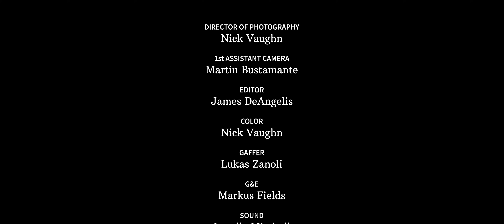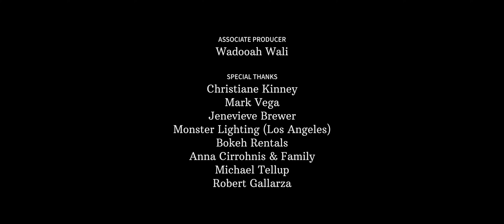"Take On Me" by Amanda Kruger & starring Leo Sheng | The Mixtape Capsule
The Mixtape Capsule includes distinctly reimagined 80s classics featuring emerging womxn, POC and LGBTQ+ artists as modern reflections in pop culture today. This campaign is in support of Cyndi Lauper's non-profit, True Colors United, and their global fight to end LGBTIQ+ youth homelessness.

Amanda is a non-binary queer identified performer passionate about advocating for LGBTQ visibility and representation both off screen and on. In addition to appearing on the CW's 90210 and in a recurring role on Nick Jr.'s The Fresh Beat Band, they have also been a regular in the Rockwell Table & Stage in the musical parody series and most recently starred as Kit Keller in the Unauthorized Musical Parody of A League of Their Own. Amanda hosts a weekly Clubhouse room on Gender Diversity in the Entertainment Industry, is an accomplished equestrian wrangler and an avid consumer of video games and sour candy. Amanda lives in Los Angeles with their husband and their dog, Famous.

Leo Sheng grew up in Ypsilanti, Michigan. While a student at the University of Michigan, Leo wrote and directed two student films centered on LGBTQ+ narratives. In 2017, Leo starred in his first film role before returning to the University of Michigan's School of Social work for his graduate studies. He left after his first year when he was cast as Micah Lee in Showtime's The L Word: Generation Q in 2019. Outside of acting, Leo focuses on centering and uplifting queer and trans BIPOC, both in media and community spaces.
Vocal Artist:
Amanda Kruger (They/Them)

Starring:
Amanda Kruger

Executive Producer:
Leon Elias Wu, SharpeHaus
Alex Austin, Austin Law Group

Director:
James DeAngelis

Producers:
Leon Elias Wu, James DeAngelis

Associate Producer:
Wadooah Wali

Creative Consultant:
Leo Sheng

Director of Photography:
Nick Vaughn
1st AC:
Martin Bustamante
Gaffer:
Lukas Zanoli
G&E:
Markus Fields
Sound:
Lavelle Mitchell

Stylist:
Antonio Soto

HMUA:
Alexandra Bayless

Editor:
James DeAngelis
Color:
Nick Vaughn

Production Assistant:
Michael Benavides
Craft Services:
Lauren Holmes

Stunt Driver:
Alex Guerra

Music Producer & Vocal Supervisor:
Hubie Wang
Music Remastering:
Jane Lee & Sam Brawner, Blue Dream Studios

Gear:
Monster Lighting & Bokeh Rentals
“Take On Me” written by Magne (Mags) Furuholmen, Morten Harket, and Pal Waaktaar
Used by Permission of Sony/ATV Music Publishing (UK) Limited